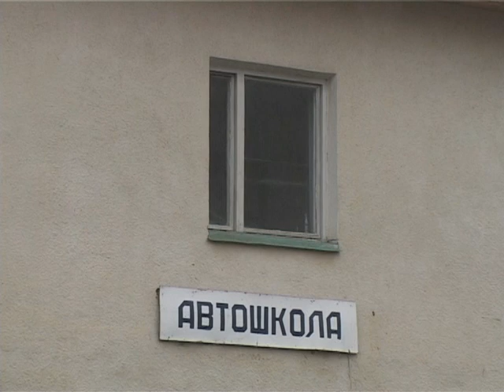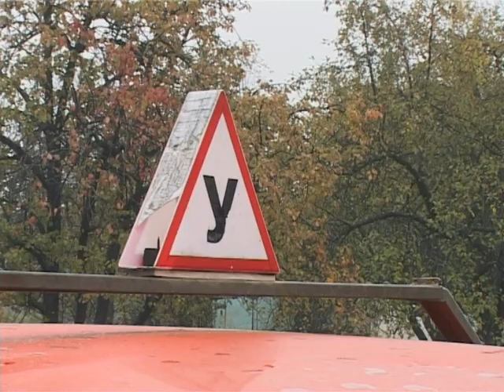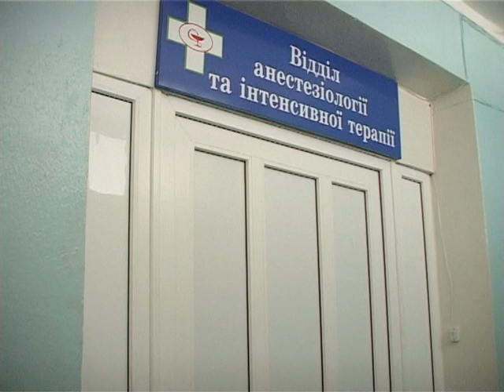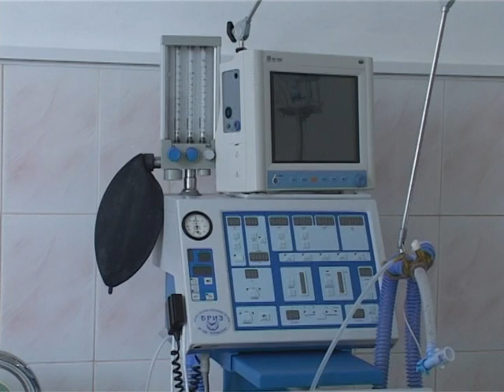НОВИНИ НАДВІРНЯНЩИНИ за жовтень 2007р.